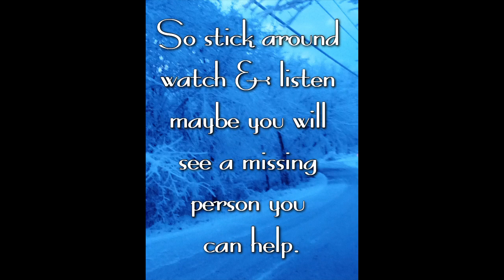LE letting us all down in the Summer Wells, Holly Bobo, Kiely Rodni, Codi Bigsby, Kaitlyn Ledbetter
What is up with LE in this day and time ?